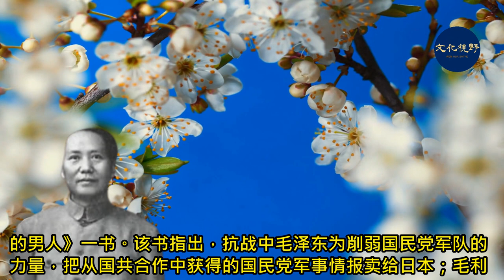【老照片故事】毛泽东勾结日军的鐵證! 远藤誉出版了《毛泽东，与日军共谋的男人》一书揭秘 【文化视野】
远藤誉在接受美国之音采访时说，她认为，勾结日军是毛泽东的个人行为和决定，然后由极少数间谍来实施的，这个行为并不是中共当时的集体决定，中共其他高层其实根本不知道这件事。她还认为，中共建政后中共隐蔽战线最出色的特工潘汉年以及其他中共谍报人员的被捕应该与这段经历有关。1955年，潘汉年被秘密逮捕，后被判处有期徒刑15年。越来越多的史料证明，逮捕潘汉年是由毛泽东亲自下达的命令。共产国际驻延安特派员兼塔斯社记者彼得·弗拉基米洛夫1973年出版的《延安日记》也写到了毛泽东与日本军队勾结的情况。他写道：“我无意中看到一份新四军总部的来电。这份总部的报告完全清楚地证实了：毛等与日本派遣军最高司令部之间，长期保存着联系. 电报无疑还表明与日军司令部联系的有关报告，是定期送到延安来的。”